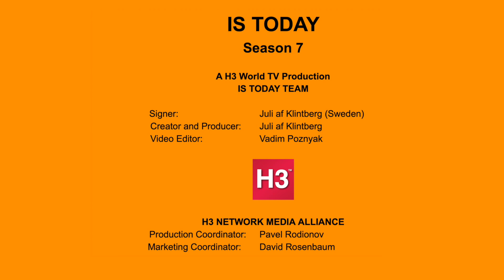IS TODAY | Episode 47 | Statue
See signs in International Sign, and in ASL.
See all 52 episodes of IS TODAY | Season 7.